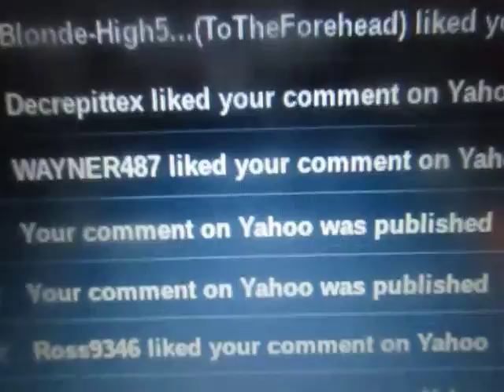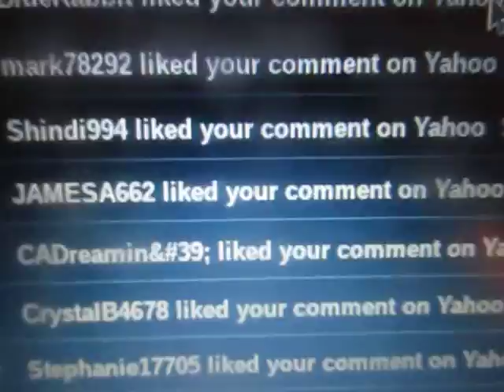PROOF G--GLE SHADOWBANNED MY VIDEOS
I have umpteen videos proving BIG TECH is cheating us in every way.

Gee, I wonder why the Empire sent 4 men with guns to come threaten me to dump my Class Action lawsuit in Boston Federal court.

Who ever heard of Cops protecting The Robber Barons?

(Note: Big Tech shadowbans me all across the web and I was one of the first who they used the new tech on, in Jan 2012. I'm silenced on all media platforms!)

(EX: no one would ever find my videos unless you send them the URL. To my surprise, when YT came out, i began posting videos of both Govt Corruption (cuz a picture proves their crimes) and weird music I make, and immediately the videos took off, which I wasn't planning on cuz i didn't send them to friends etc. Endless strangers were posting comments praising BOTH my political and artistic videos and strangers were constantly subscribing. and police started threatening me (re my videos of police cop-ruption) and trolling my comments and they eventually pressured YT to shadowban me in the interest of "DA LAW".)

(Oh yeah! I was posting amazing videos of Rudy's corruption, 12 years ago and people really liked them bc I know so many of his crazy funny scandals. So Team Rudy also threatened Big Tech with defamation lawsuits blah blah.)

(VERY QUICKLY. like YT had just flicked A SWITCH [which they had] no more humans ever watched my videos or commented and no cops hated any future ones i posted, proving again i was shadowbanned. Not even my 700 subscribers EVER watched any of my videos again! Subtle fascism and censorship, right? But i was extra-angry the banned all my videos that are NOT political and are just cool instrumental music!!)